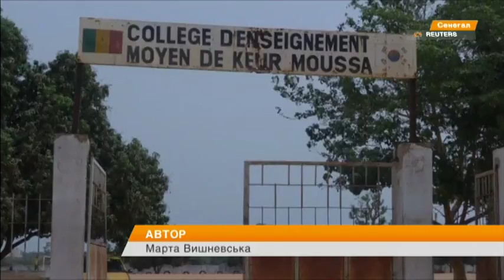Как из мусора сделать эко-мебель для улиц и скверов